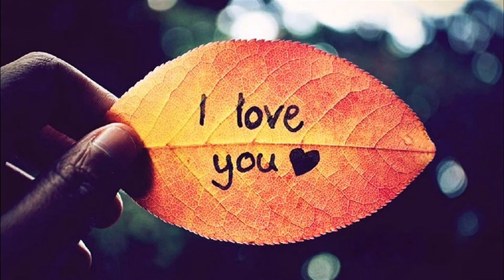Душа нараспашку Душа Майский Жук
Душа нараспашку (Душа)

  flute
- Я хочу тебя!
- А ты меня?
- Навсегда?
- Да. Навсегда!
Что бы не случилось - нет жизни без тебя
Без тебя жизни нет. Ты единственная, судьба моя
Душа нараспашку
Дай скорей отмашку,
Чтобы зацеловать
Чтобы обнять
Чтобы затискать
Чтобы прижать
Крепко, крепко и не выпускать
Так и стоять
  sax & guitar & trumpet solo
Крепко, крепко, не выпускать
Так и стоять, долго стоять
Или лежать, долго лежать
Не боюсь для тебя я душу обнажать
Пред тобой, ты этого так стоишь.
Мечтаю: поцелуя не избежать
В любви признаться
Жизнь устроить
В любви признаться
Твои глаза увидят чудо
Моя душа откроет двери.
Добром лечу, а время - лекарь
Я нежностей-изделий пекарь
В любви тебе признаться
Жизнь устроить
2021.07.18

Я нежностей-изделий пекарь